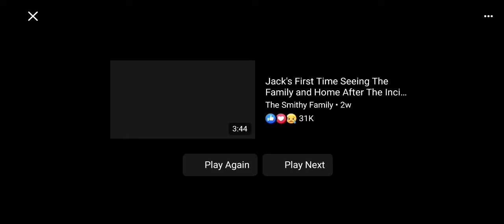This is the last l'm Saying on the matter of the GoFundMe Money Where it's getting Spent and what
This is the last l ' m saying on the matter of the GoFundMe Money Where it's getting Spent and what the Situation is with the car insurance! The Last l'm Saying on The Matter!